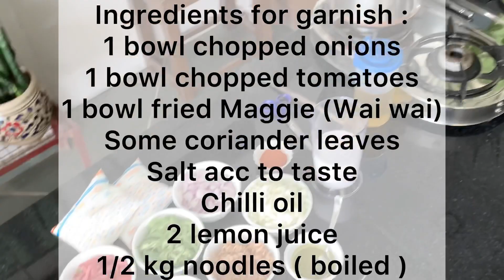Recipe for Kari Noodles / Burmese KhowSuey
Here is the recipe for KhowSuey-
IngredientsFor kari :
1 litre butter milk or 200 gm curd ki chach
2 tsp ginger green chilli paste
4 tsp besan ( dry roasted)
1 tsp Salt
Pinch of haldi
Ingredients for sauté vegetables:
1 bowl onions ( cut it as thin n long )
1 bowl carrot ( cut it as thin n long )
1 bowl Capsicum ( cut it as thin n long)
1 bowl cabbage ( cut it as thin n long)
1 tsp salt
1/2 tsp red chilli powder
2 tsp olive oil
Ingredients for garnish :
1 bowl chopped onions
1 bowl chopped tomatoes
1 bowl fried Maggie (Wai wai)
Some coriander leaves
Salt acc to taste
Chilli oil
2 lemon juice
1/2 kg noodles ( boiled )

Method :
Firstly boil noodles n cool it in running cold water. Then add some oil in it.
Take a pan, add butter, milk, chilli ginger paste n besan in it. Mix well. Cook it on high flame n stir it continuously till it boils. Then add salt n haldi in the kari. Dim the flame and cook it for 10-15 mins. Take another pan n put olive oil in it. Add onions n sauté for 1 min. Then add capsicum , cabbage n carrot in it. Sauté for 5 min. Then add salt n red chilli powder. Dim the flame n cook it for 2-3 min.
Now take a big bowl n add some noodles in it, then some sauté vegetables. Add 2-3 big spoon kari, chopped onions n tomatoes. Now add fried Maggie, chilli oil, lemon juice, salt n some coriander leaves. Serve it hot.